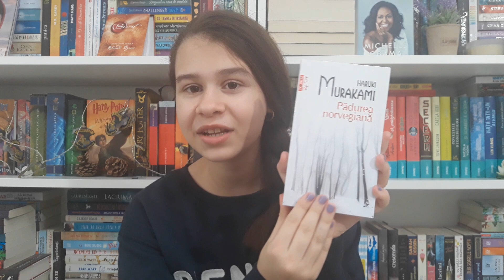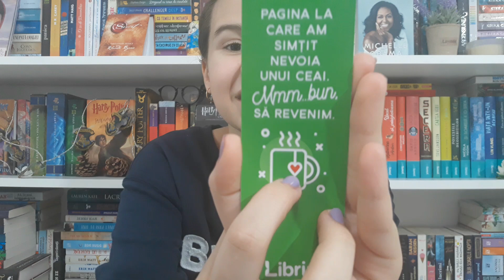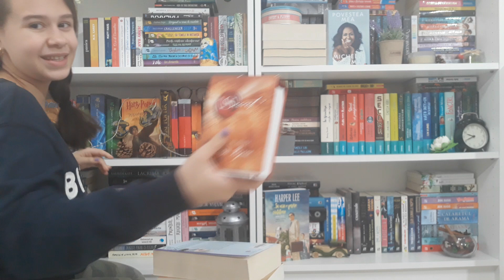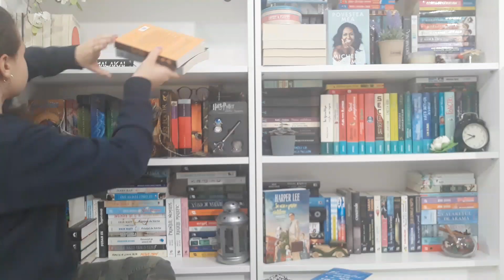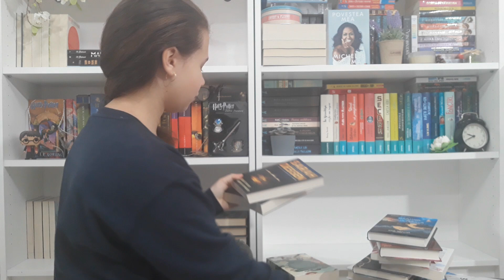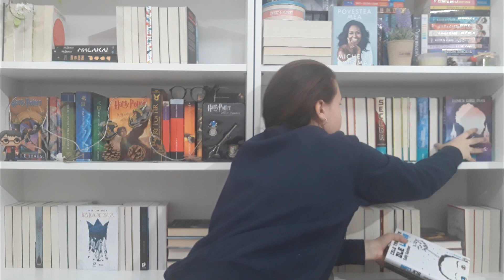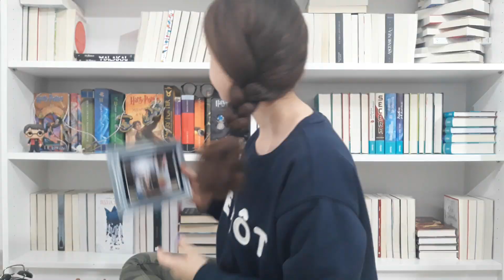📚2 in 1!|Unboxing Libris.ro+Imi reamenajez biblioteca📚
Hello, hello! Astazi mi-am pregatit biblioteca pentru toamna impreuna cu voi. Eu una adoooor toamna! Manuta sus daca si voi o adorati!

Hope you like it! Pupici cu muuuuult sclipici!🤩

"Padurea norvegiana":
"Portretul lui Dorian Gray":